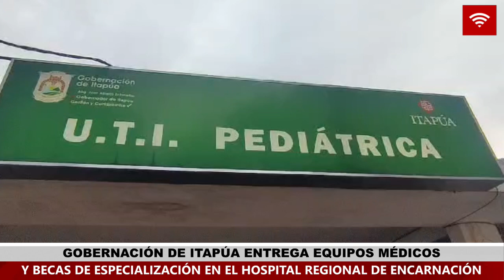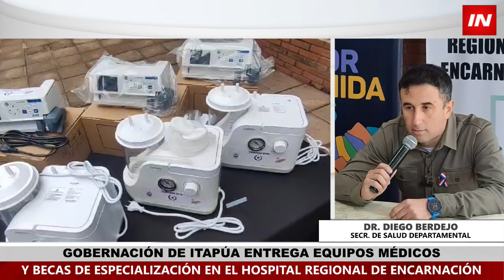GOBIERNO DEPARTAMENTAL FORTALECE UTI PEDIÁTRICA DEL HRE Y APUESTA A ESPECIALIZACIÓN DE MÉDICOS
A través de la Secretaría de Salud Pública, en la fecha se entregaron insumos y equipamientos a la unidad de terapia intensiva pediátrica del Hospital Regional de Encarnación.

En esta ocasión el Gobierno Departamental, apostando a la formación especializada de médicos en la especialidad de ecografías, hizo entrega de tres becas, los adjudicados son:

• Dra. Elizabeth Núñez (pediatra)- Hospital Regional de Encarnación
• Dr. Fernando Brizuela (cirujano) - Hospital Distrital de San Pedro del Paraná
• Dr. Enrique Fuentes (médico familiar) - Unidad de Salud Familiar Yatytay.

Sumando de esta manera una inversión de Gs. 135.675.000 para beneficio de la gente.

“El compromiso con la salud pública, es prioridad del gobierno departamental siempre dispuesto a seguir colaborando con el Ministerio de Salud en equipamientos e insumos y de ahora en más también con la provisión de becas para especialización de nuestros médicos”, mencionó Javier Pereira, Gobernador de Itapúa.